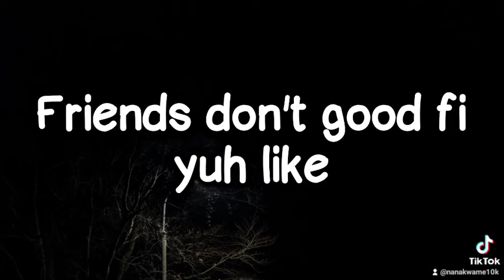Chronic Law Everything Change Now Lyrics